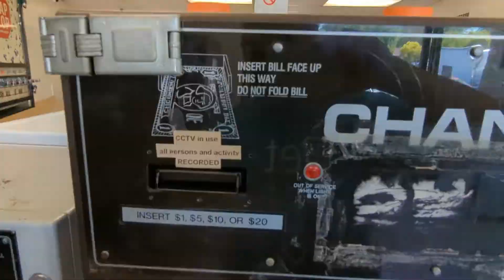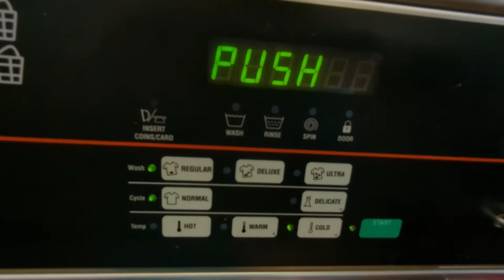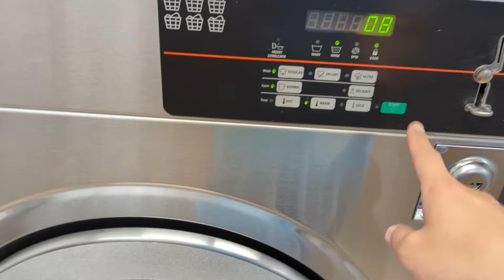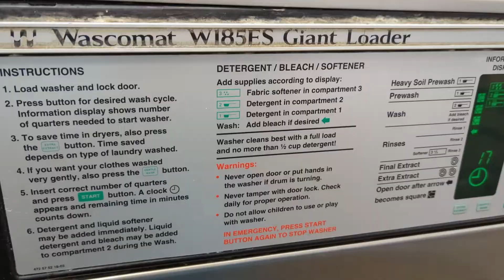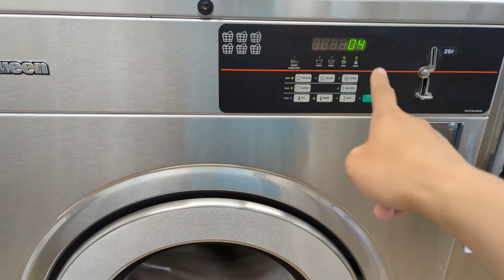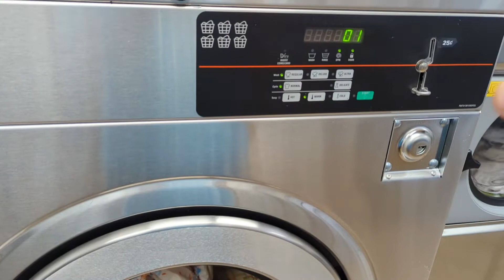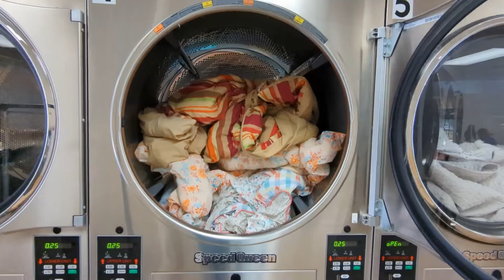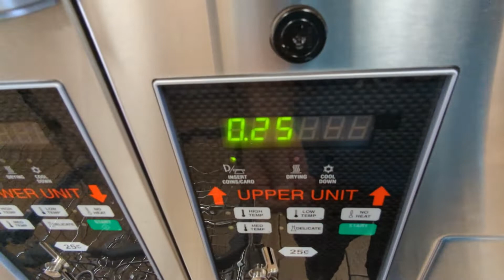How a Laundromat Works